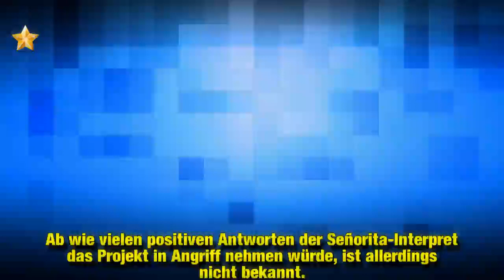Pietro startet Fanumfrage: "Phänomenal" bald als WM-Version?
Mit seiner neuesten Single "Phänomenal" hat Pietro Lombardi (25) jetzt bereits DEN Sommerhit 2018 herausgebracht. Der Song landete nur wenige Stunden nach seiner Veröffentlichung auf Platz 1 der Download-Charts – und im Radio wird der Track rauf und runter gespielt. Diesem Hype könnte der einstige DSDS-Sieger nun die Krone aufsetzen: Pie denkt ganz offen über eine WM-Version seines Hits nach.